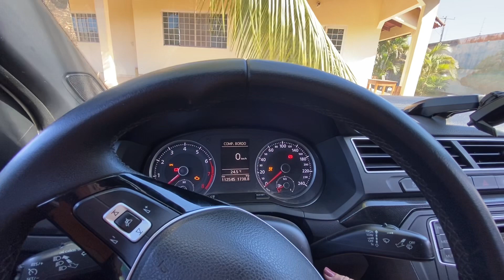DISSE ADEUS AO MEU CARRO+ UM POUCO DA MINHA HISTÓRIA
Nesse vídeo irei mostrar uma das maiores realizações da minha vida.

Thaís_zinhacosta